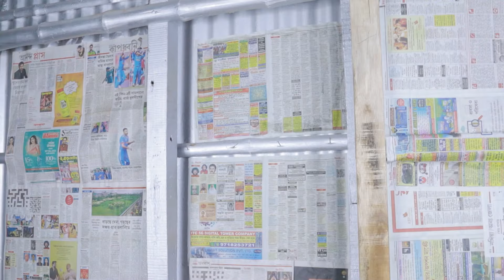Dekha Haai Peheli Bar | Ft : Uttam & Megha | Hindi Cute Song | 1M Mission